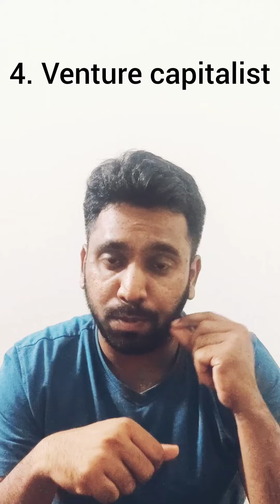5 major options to raise funds to start a company (in Tamil)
To explain stock market and finance related terms which anyone can understand.